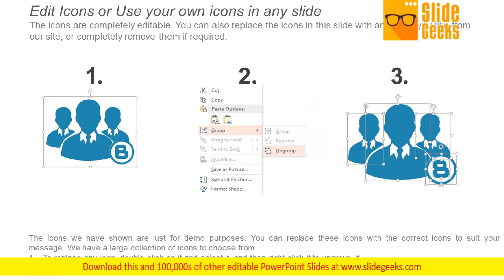Case Study Ppt Powerpoint Presentation Professional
This is a case study ppt PowerPoint presentation professional. This is a three stage process. The stages in this process are the problem, the solution, why we won. Make an entry in the book of the worthy. Sign in with our Case Study Ppt PowerPoint Presentation Professional.